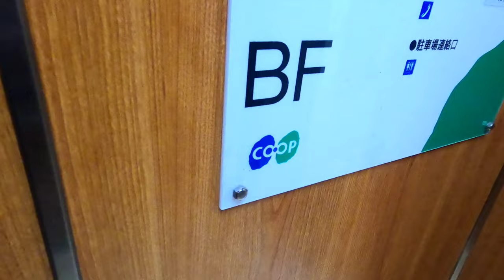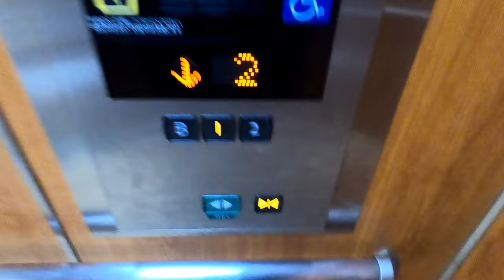[コープこうべ志染店]三菱製エレベーター B1→2F→1F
三菱製。弁慶ステッカーあり。液晶パネルありで、内装は木目デザインの落ち着いた雰囲気。悪くはないが、志染だからシジミのデザインにするとか、もうちょい楽しませる要素もほしかった。